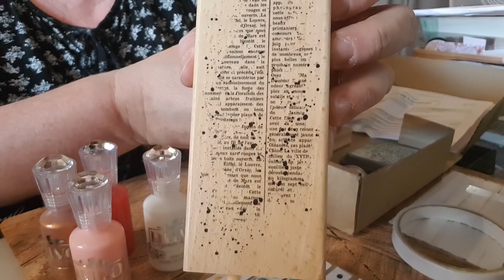FAIRE SES ENAMEL DOTS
Voici un truc génial pour faire vos propres ENAMEL DOTS.